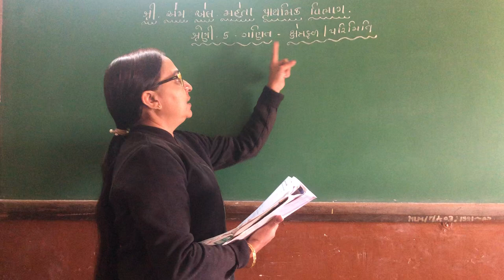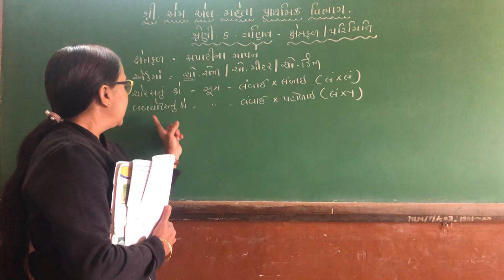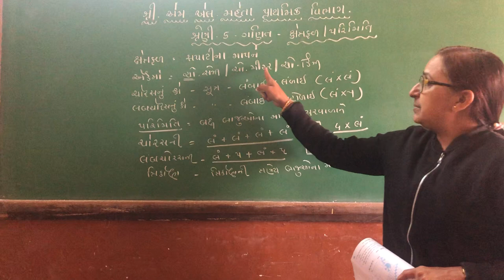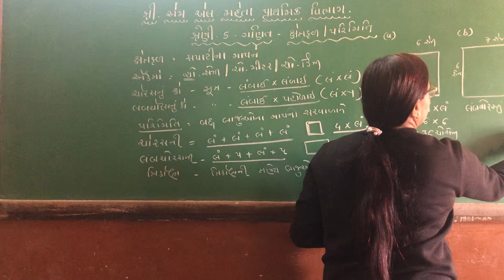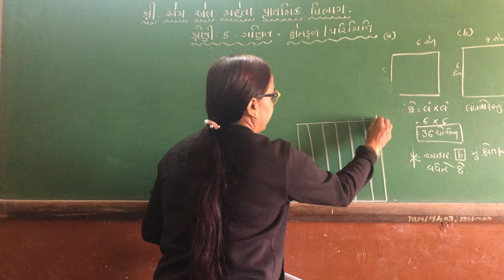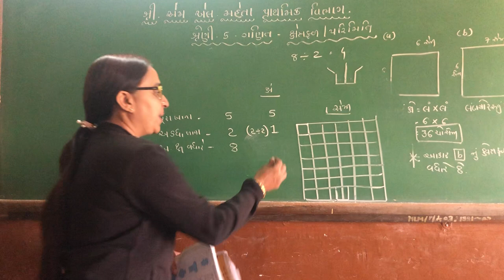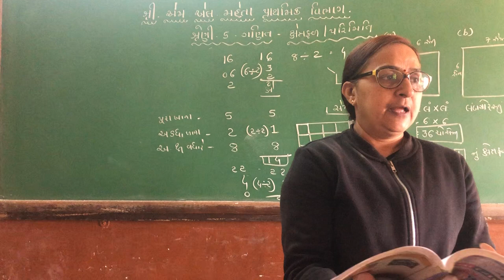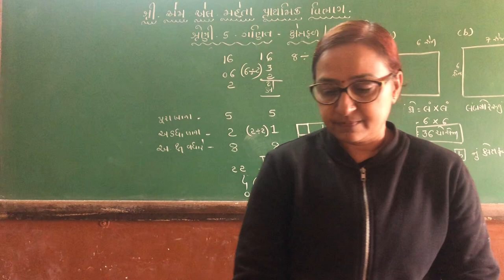12 January 2022